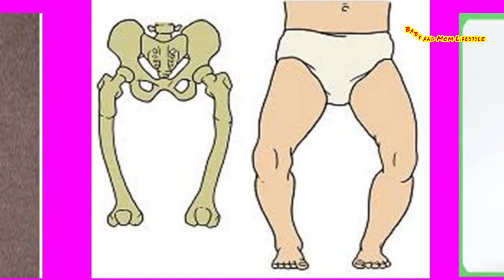क्या आपका भी बच्चा बैठता है इस पोजीशन मे / W-sitting position / Baby ko kaise baithana chahiye